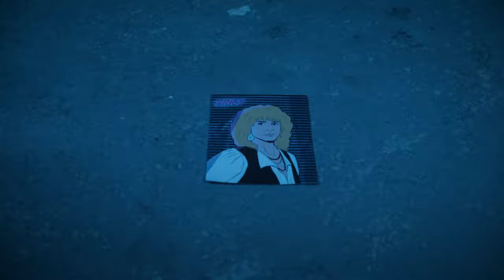Bombshell Boys - 220V (Official video)